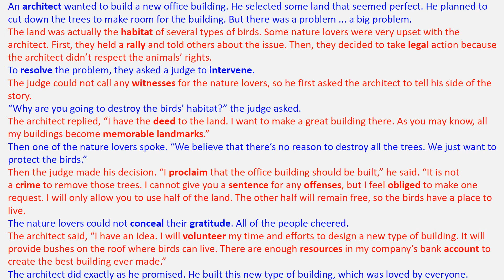[Unit 4.7] The Architect’s Plan - 4000 Essential English Words